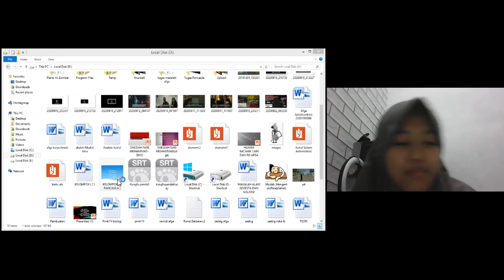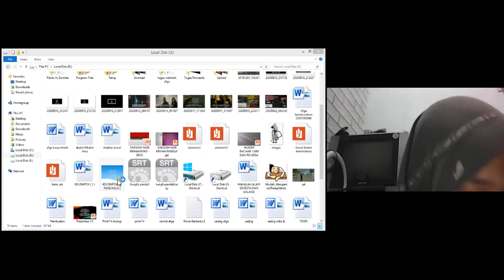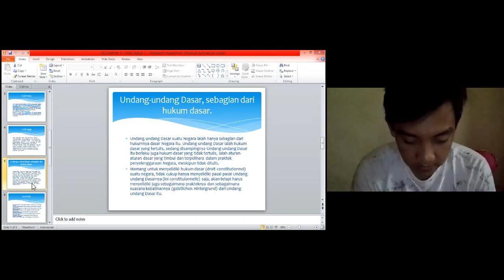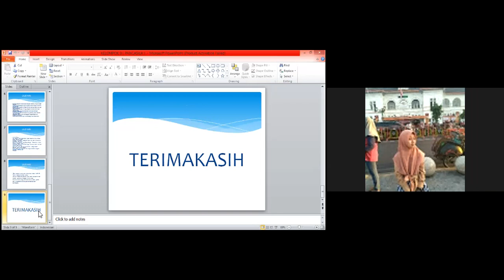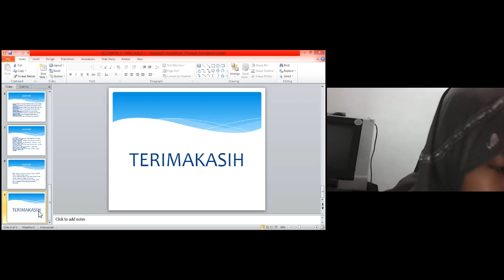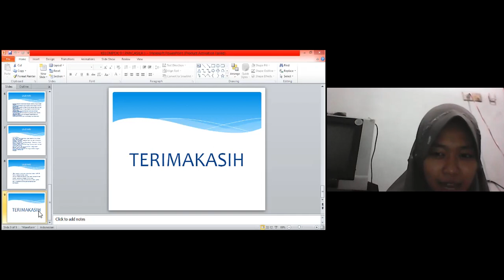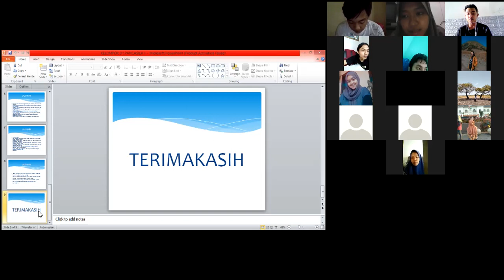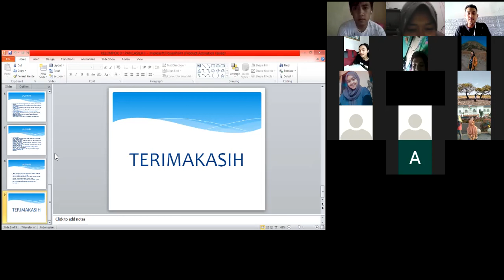UUD 1945 SEBAGAI DASAR HUKUM DI INDONESIA | PANCASILA 1B AB KEL 9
UUD NRI 1945 Sebagai dasar negara merupakan pengejewantahan dari nilai-nilai pancasila. Dijabarkan dalam bentuk yang sangat luas bahwa UUD 1945 adalah dasar dari aspek yang meliputi semua produk hukum.  Dalam pembukaan UUD tahun 1945 berbunyi Bahwa sesungguhnya kemerdekaan itu ialah hak segala bangsa dan oleh sebab itu, maka penjajahan di atas dunia harus dihapuskan, karena tidak sesuai dengan peri-kemanusiaan dan peri-keadilan.

Dan perjuangan pergerakan kemerdekaan Indonesia telah sampailah kepada saat yang membahagiakan dengan selamat sentausa mengantarkan rakyat Indonesia ke depan pintu gerbang kemerdekaan Negara Indonesia yang merdeka, bersatu, berdaulat, adil dan makmur.

Atas berkat rakhmat Allah yang maha kuasa dan dengan didorongkan oleh keinginan luhur supaya berkehidupan kebangsaan yang bebas, maka rakyat Indonesai menyatakan dengan ini kemerdekaannya.

Kemudian dari pada itu untuk membentuk suatu Pemerintah Negara Indonesia yang melindungi segenap bangsa Indonesia dan seluruh tumpah darah Indonesia dan untuk memajukan kesejahteraan umum, mencerdaskan kehidupan bangsa dan ikut melaksanakan ketertiban dunia yang berdasarkan kemerdekaan, perdamaian abadi dan keadilan sosial, maka disusunlah Kemerdekaan Kebangsaan Indonesia itu dalam suatu susunan Negara Republik Indonesia, yang berkedaulatan rakyat dengan berdasar kepada: Ketuhanan Yang Maha Esa, Kemanusiaan yang adil dan beradab, persatuan Indonesia dan kerakyatan yang dipimpin oleh hikmat kebijaksanaan dalam permusyawaratan/perwakilan, serta dengan mewujudkan suatu keadilan sosial bagi seluruh rakyat Indonesia.